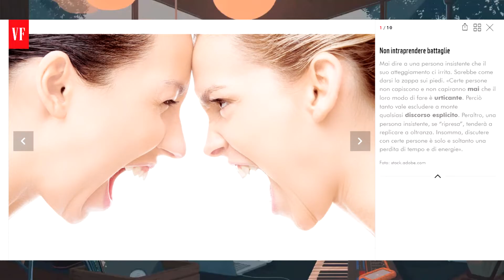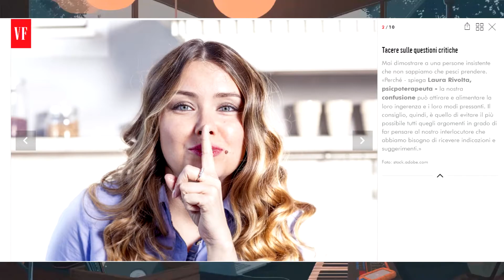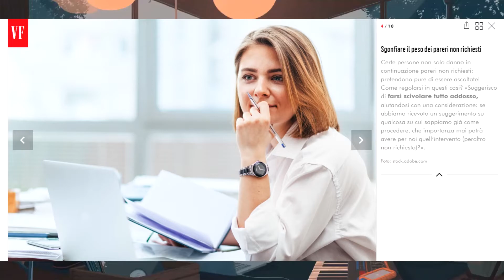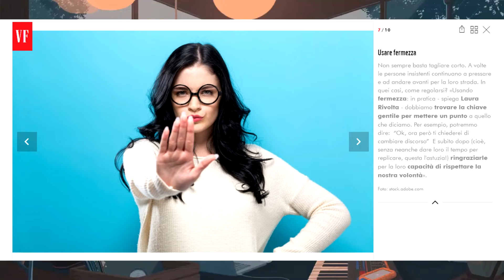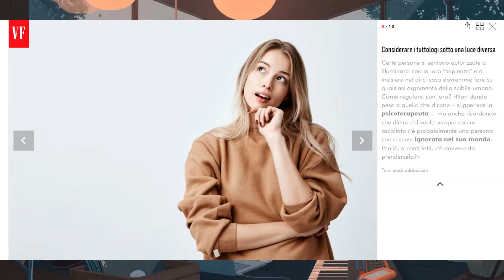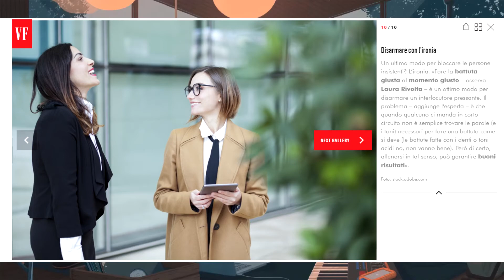INSISTENZA (QUANDO È MALE)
Seguici & Scrivici su